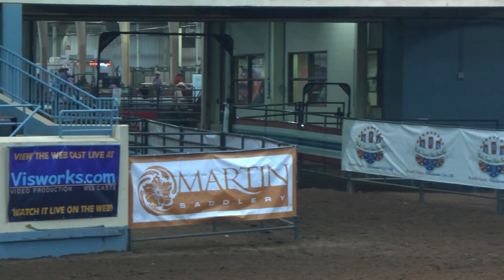Erica Ashely 2017 BBRWF Thursday 598